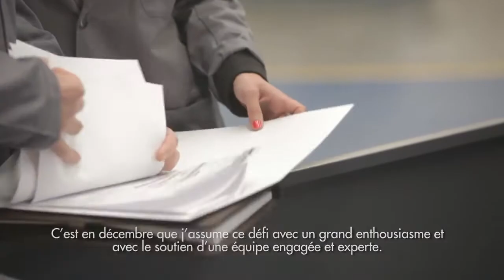Cometel: nouveaux plans et projets futurs. Let’s make it!